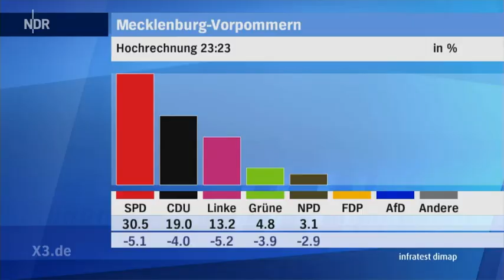Neueste Nationale Nachrichten: Wahlschlappe der NPD in Mecklenburg-Vorpommern.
20.000 Wähler sind von der NPD zur AfD abgewandert, nein, regelrecht marschiert. Warum? Ist die NPD nicht mehr rechts genug? Wir überlassen das Wort besser dem Fööhrer.